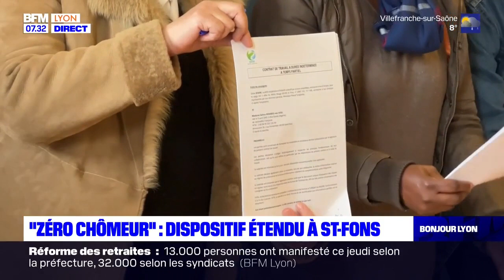"Zéro chômeur": dispositif étendu à Saint-Fons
Le dispositif "Zéro chômeur" étendu à Saint-Fons.